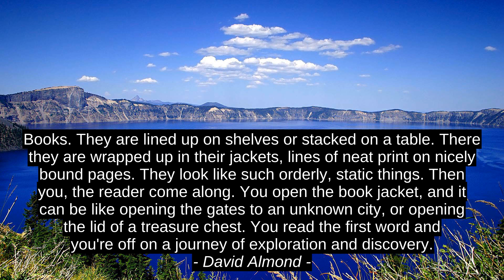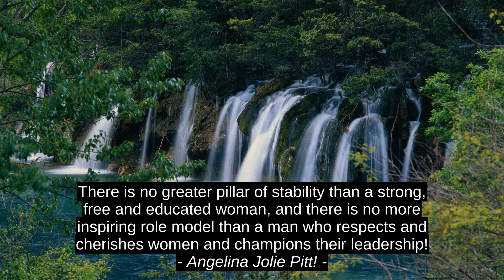Madeleine Brent 7 Best Motivation Cites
Angelina Jolie Pitt!, Jack Dempsey, Yoko Ono, Alan Turing, David Almond, Aidan Chambers, Madeleine Brent, inspiration, quotes, top, success, best, citation, motivation